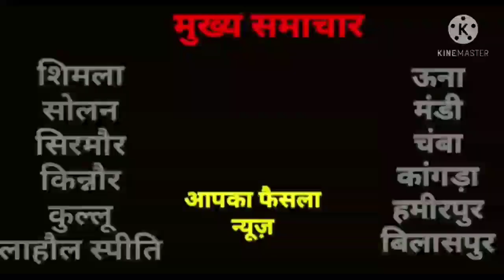गांव में आने वाले प्रत्येक वाहन का किया जाएगा पंजीकरण : पूर्वनी जमुना|| Aapka faisla TV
जिला किन्नौर में कोरोना के मामले लगातार बढ़ रहे हैं जिसको लेकर पंचायत प्रतिनिधियों द्वारा भी गांव में कोरोना महामारी ना फैले इसके लिए  अपने-अपने क्षेत्र में कोरोना के नियमों का पालन करने के लिए लोगों को जागरूक कर रहे हैं और गांव में बाहरी क्षेत्रों से आने वाले लोगों पर भी पाबंदी लगा दी हैं। वंही कोरोना महामारी के बढ़ते मामलों के चलते  गांव पंचायत पूर्वनी को सुरक्षित रखने हेतु गांव के मुख्य  प्रवेश द्वार में बैरियर लगाने के निर्णय लिया है।

ग्राम पंचायत प्रधान पूर्वनी जमुना अज़यान ने कहा कि गांव में आने वाली प्रत्येक वाहन का पंजीकरण किया जाएगा।। इसमें गांव के प्रत्येक घर से लोग अपनी बारी के अनुसार बैरियर पर अपनी सेवा देंगे।

उन्होंने सभी लोगों से अपील भी  की कि कोरोना महामारी के चलते घरों में ही रहे,अति आवश्यक होने पर ही घर से बाहर निकले। उन्होंने सामाजिक दूरी रखते हुए मास्क और हैंड सैनिटाइजर का प्रयोग करे।